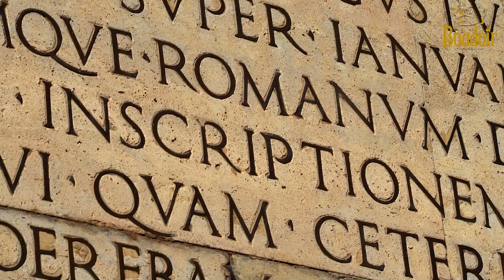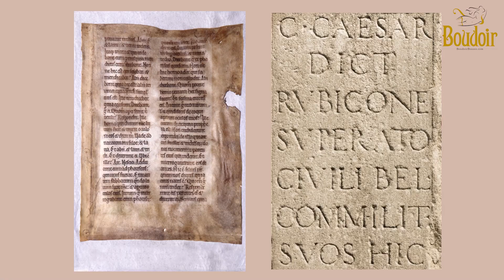Body Language Intelligence for Photographers Series 3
Book a complimentary strategy session with the Photographers Business Plan team

Body Language Intelligence for Photographers Book

Own Your Femininity Book